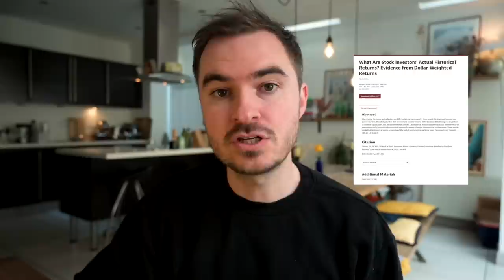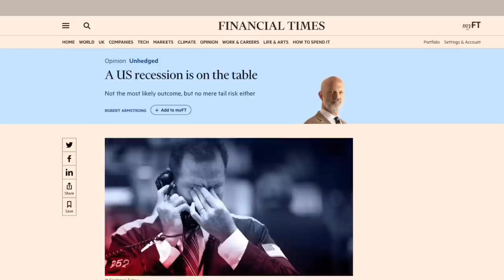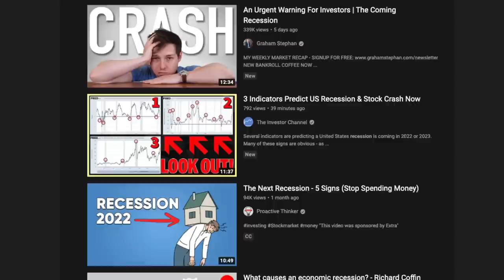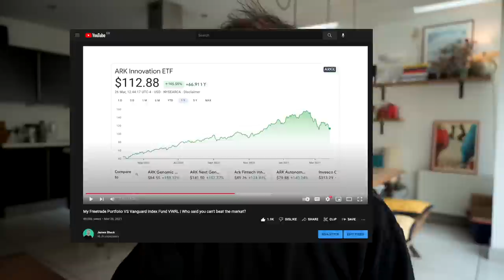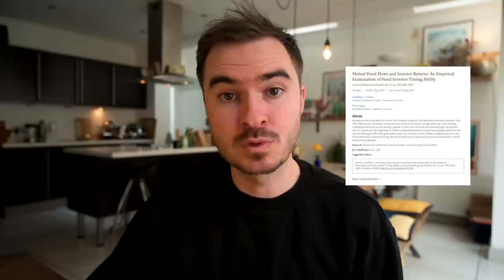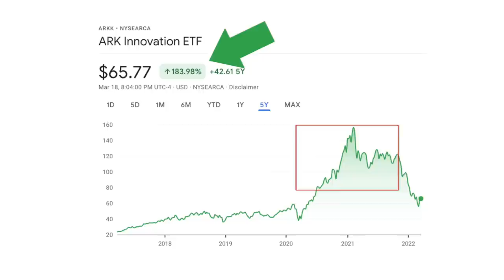How to boost your stock market returns by 1.3% PER YEAR!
As an investor, it may seem like the biggest challenge you face is deciding what to invest in... but you're wrong.

I am a Chartered Wealth Manager and Partner in a financial planning practice based in the UK. If you would like to find out more about working with us, please follow this